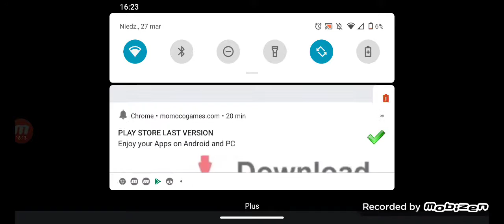mam złote auto wygląda na kolor żółty i byłem w myjni samochodowej